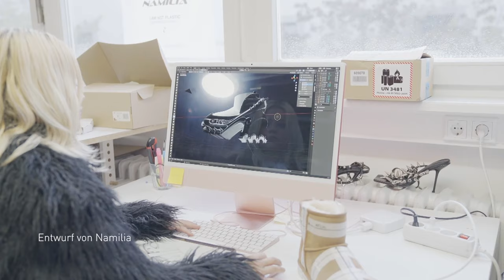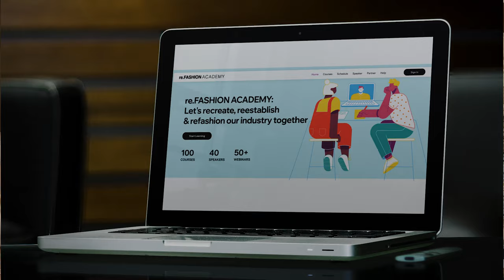Fashion Council Germany | Recap Film 2023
At our Annual General Meeting in Berlin at the end of November, we presented our cinematic review of the year to our members for the first time on the silver screen in the historic Zoo Palast cinema.

In this recap, we present all the projects and events that the FCG organised with its partners in 2023.

Your Fashion Council Germany

Credits: Sofia Cecilia Velasquez Cruz for Fashion Council Germany